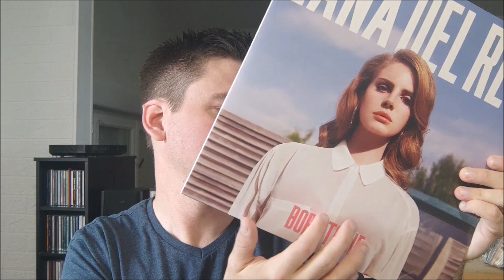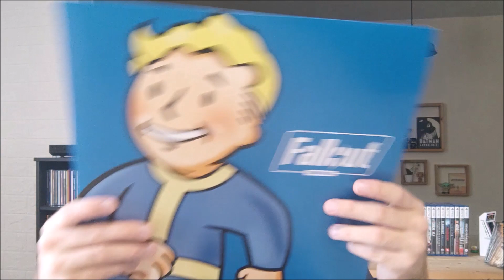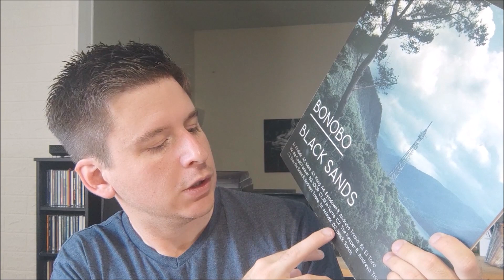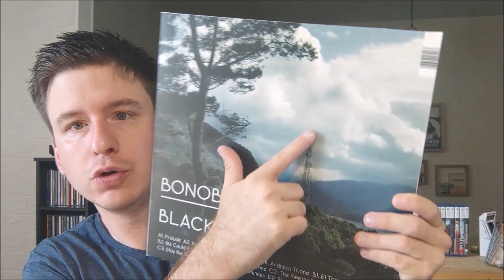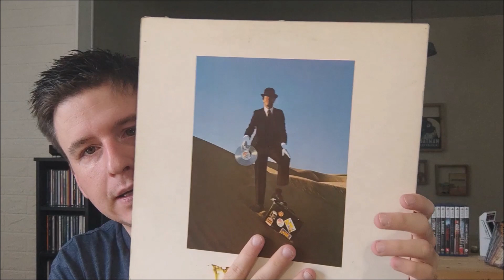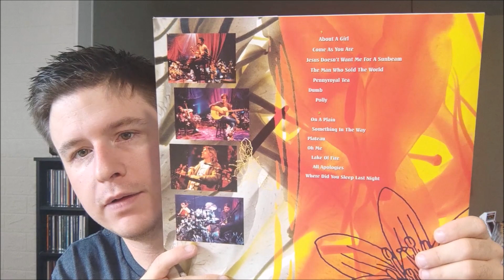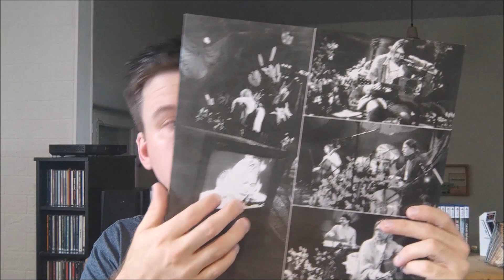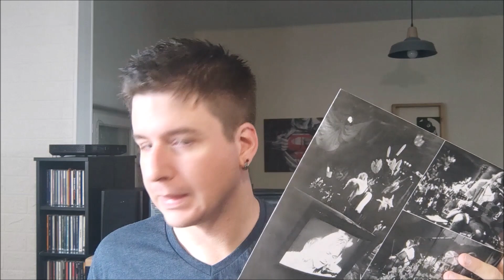Vinyles en vrac n°3 - ASMR Français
Cela fait 3 ans que je n'avais pas fait de vidéo sur mes vinyles, c'est corrigé! Je vais prochainement faire plus de vidéo où je parle musique.